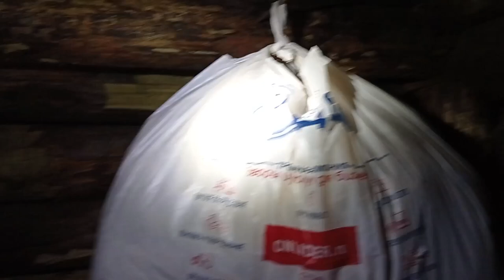ПРОВЕРЯЮ ЗЕМЛЯНКУ ПОСЛЕ ЗИМЫ | ЗАТОПИЛО ИЛИ НЕТ? | ENG, DE, ESP, KOR, FR, SUB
Приветствую всех зрителей моего канала!
Зима закончилась, растаял снег, и я с нетерпением ждал того момента, чтобы проверить свою землянку после оттепели и проливных дождей. Этот выпуск ответит на самые волнующие вопросы: - что же произошло с землянкой после зимы? Затопило или нет? Насколько землянка выдержала весенний паводок и обильные осадки во время оттепели?
Оставайтесь на канале, не переключайтесь.

🧭 Навигация (тайм-код) по видео-ролику:
00:00 ► Вступление (приветствие)
01:17 ► Проверка землянки. Зима отступает
06:23 ► Укрепляю ступеньку в землянке
10:37 ► Время отдыха
13:55 ► Наступила весна. 25 марта.
18:00 ► Месяц спустя. Обзор. Смотреть до конца!